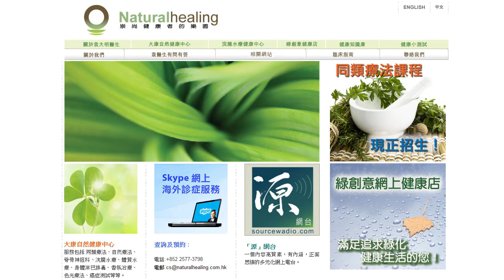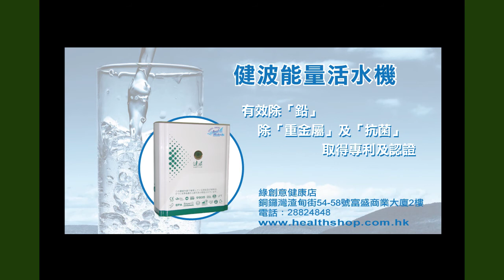《自然療法與你》- EP364 - 跑步到底傷不傷膝蓋?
今集袁醫生和Della同大家探討跑步到底傷不傷膝蓋。